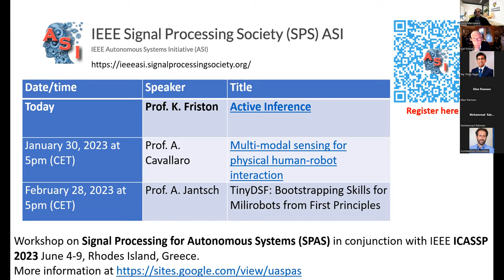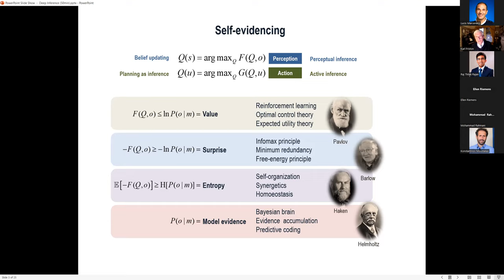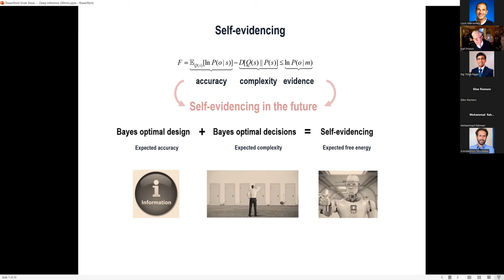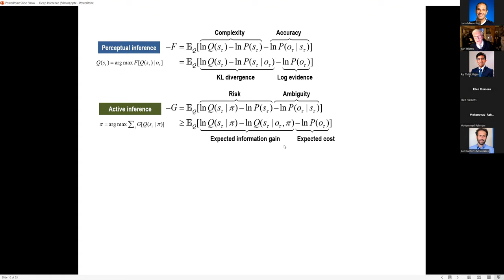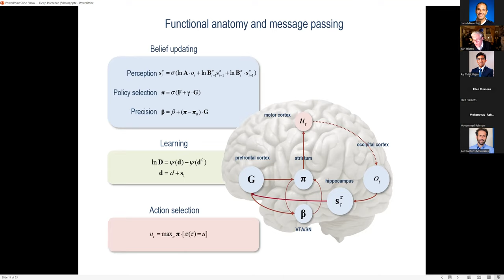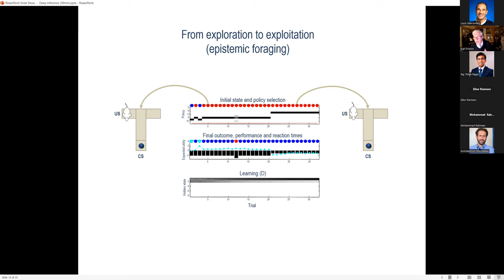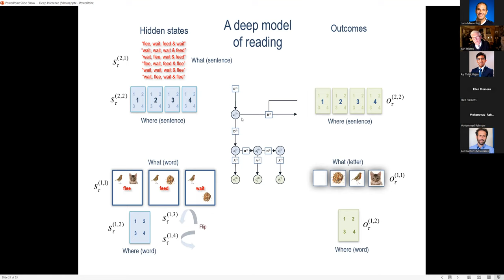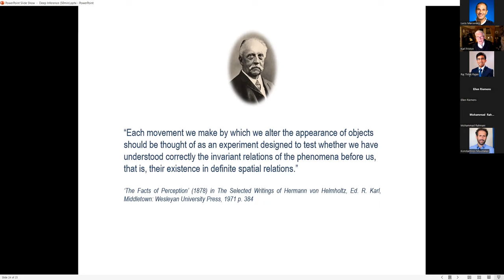Active Inference (Prof. K.Friston)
IEEE ASI Webinar: Active Inference

Prof. Karl J. Friston MB, BS, MA, MRCPsych, FMedSci, FRSB, FRS
Wellcome Principal Fellow
Scientific Director: Wellcome Trust Centre for Neuroimaging
Institute of Neurology, UCL
12 Queen Square
London. WC1N 3BG UK

In the cognitive neurosciences and machine learning, we have formal ways of understanding and characterising perception and decision-making; however, the approaches appear very different: current formulations of perceptual synthesis call on theories like predictive coding and Bayesian brain hypothesis. Conversely, formulations of decision-making and choice behaviour often appeal to reinforcement learning and the Bellman optimality principle. On the one hand, the brain seems to be in the game of optimising beliefs about how its sensations are caused; while, on the other hand, our choices and decisions appear to be governed by value functions and reward. Are these formulations irreconcilable, or is there some underlying imperative that renders perceptual inference and decision-making two sides of the same coin.